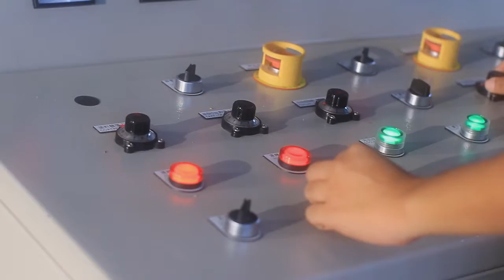VidCom PRABU ver3 Extended